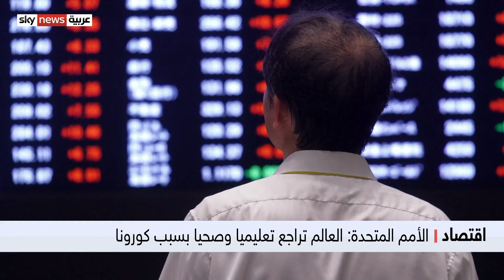الأمم المتحدة: العالم تراجع تعليميا وصحيا بسبب كورونا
أعلنت الأمم المتحدة، تراجع العالم خمسَ سنوات في مجالات الصحة والتعليم ومستوى المعيشة بسبب وباء كورونا.
وفي تقرير لها، أعربت الأمم المتحدة عن خشيتها من أن تؤدي الحرب في أوكرانيا إلى تفاقم الوضع.